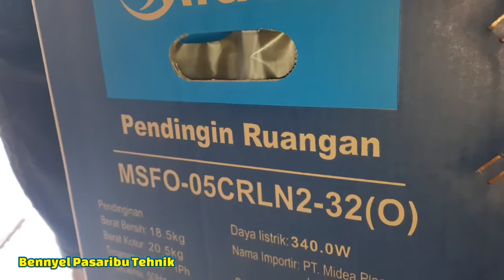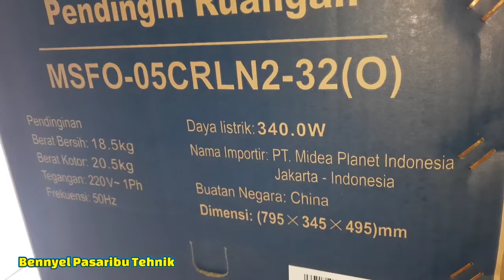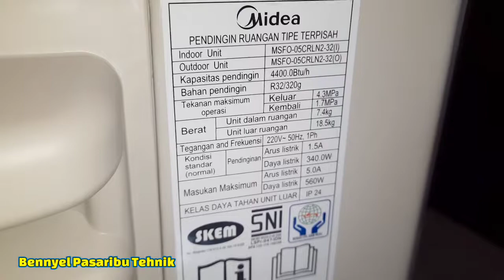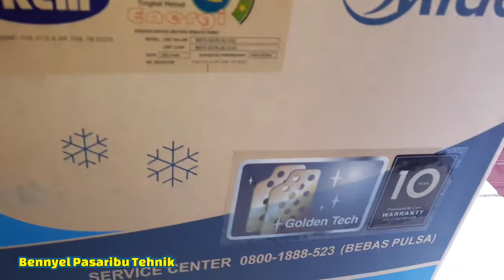Review AC Baru Midea Low Watt 0.5 PK